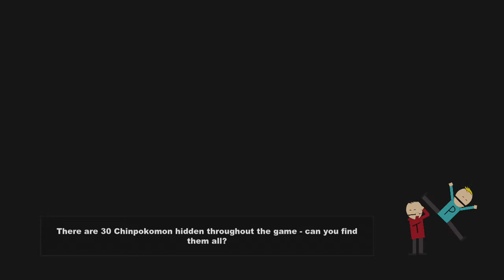Spit plays South Park: The Stick of Truth - 09 - Master Randy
Welcome to my first official playthrough of a game. I love South Park and have been anxiously waiting for this game since they first released information about it.